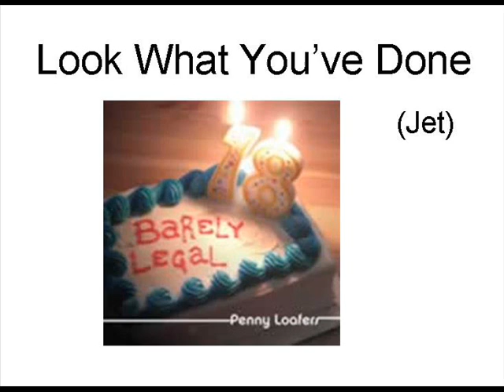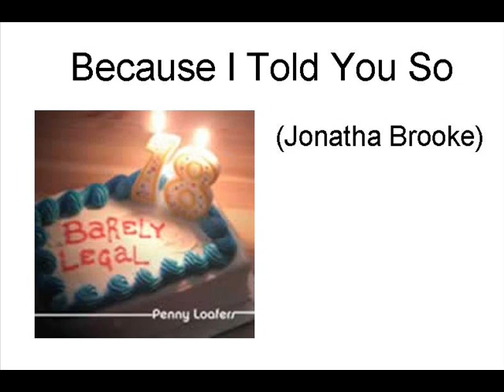Barely Legal (2004)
barely legal

someday (the strokes)
a sorta fairytale (tori amos)
crazy (the leaves)
white flag (dido)
look what you've done (jet)
explode (nelly furtado)
in this life (chantal kreviazuk)
missing (evanescence)
the man in me (bob dylan)
follow through (gavin degraw)
back of my hand (gemma hayes)
swing swing (all-american rejects)
because i told you so (jonatha brooke)
up all night (counting crows)